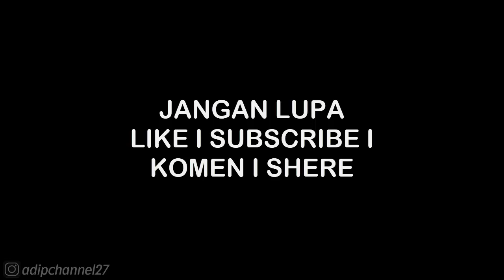CAREAR CUP 13 • NASSAU - BEAT'EM ALL • ASPHALT 7 HEAT